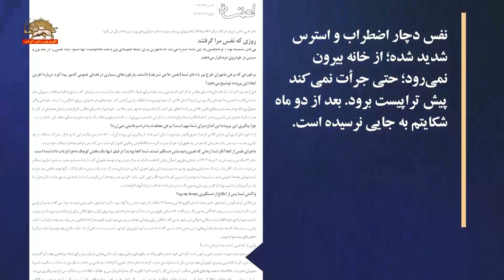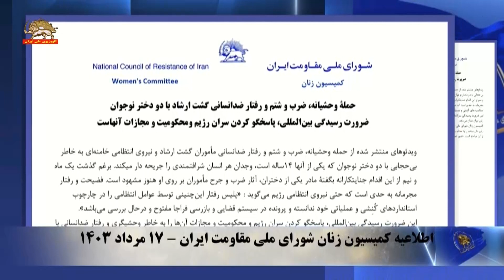مادر يك دختر جوان در مورد گشت ارشاد-۲۱ شهریور۱۴۰۳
مادر نفس حاجی شریف دختر جوانی که اول تیر به همراه یک دختر جوان دیگر توسط مأموران جنایتکار گشت ارشاد در خیابان دستگیر و مورد ضرب و شتم قرار گرفت روز دوشنبه ۱۹شهریور به روزنامه حکومتی اعتماد گفت: به من زنگ زدند و خبر دادند که گشت ارشاد آنها را گرفته است و گفتند به مرکز پلیس امنیت گیشا بیایید. وقتی رسیدم، دیدم صورت دخترم زخمی و خونی است. گردنش کبود شده و جای چنگ در جای‌جای بدنش وجود دارد. لباس‌هایش پاره‌پاره است.

وی افزود: نفس دچار اضطراب و استرس شدید شده؛ از خانه بیرون نمی‌رود؛ حتی جرأت نمی‌کند پیش تراپیست برود. بعد از دو ماه شکایتم به جایی نرسیده است.

خاطرنشان می‌شود کمیسیون زنان شورای ملی مقاومت طی اطلاعیه‌یی به تاریخ ۱۷ مرداد ۱۴۰۳ ضمن محکوم کردن حمله وحشیانه و رفتار ضدانسانی گشت ارشاد با دو دختر جوان، بر ضرورت رسیدگی بین‌المللی، پاسخگو کردن سران رژیم و محکومیت و مجازات آنها تأکید کرد.